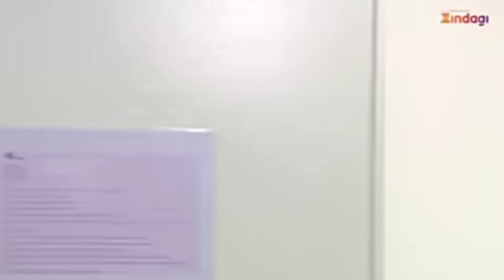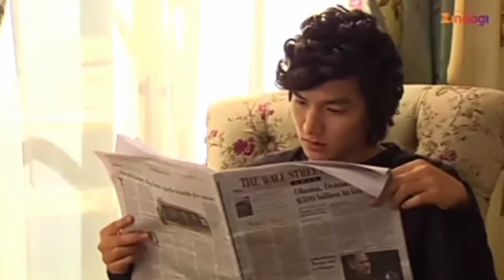Korean Mix Hindi Songs 💗Chinese Drama MV 💗 Kdrama MV 💗 Jamma Desi 💗 Klove Studio 💗 Dramas MV💗 Desi**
Korean Mix Hindi Song 💗 Korean Drama Mix Hindi Songs High School Love Story 💗Klove studio 💗

I hope you guys you like my videos💞

And don't forget to Subscrib my channel for more romantic videos with beautiful love songs 🌹🌹🌹🌹🌹 & click the ball icon 🔔

Korean Triangle Love Story
New Korean Mix Hindi Songs 2022💗Chainese Mix Hindi Songs💗

Credit by:-
T V Show :- Boys over flowers,korean drama,
TV Channel name :-Zindagi